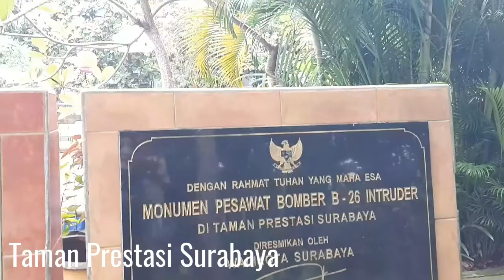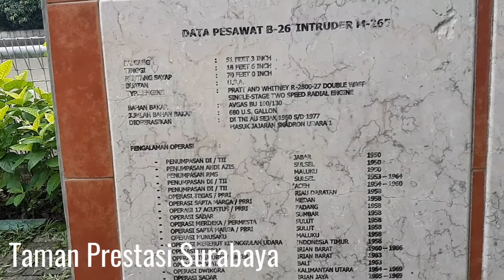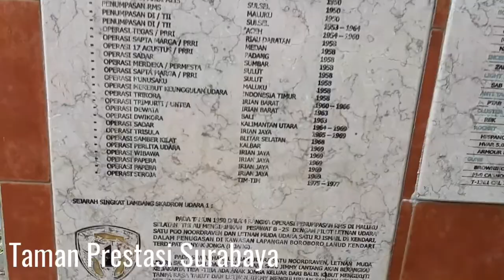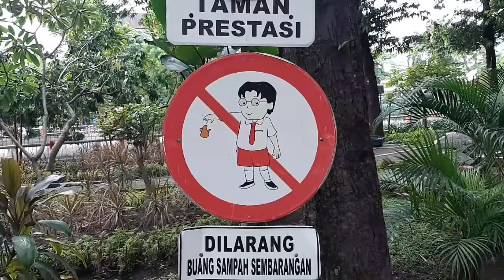Yuk lihat ADA APA AJA di TAMAN PRESTASI & Naik Kapal di tengah Kota Surabaya...!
Tempat wisata yang sudah dibuka surabaya, Taman yang sudah dibuka surabaya